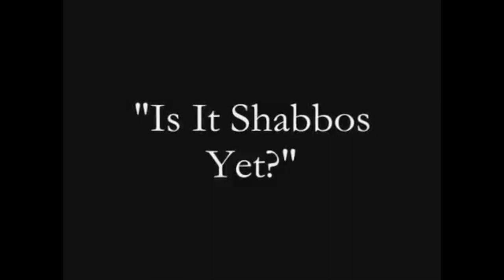Hinda's Inaugural Candle Lighting Ceremony-HD 720p.mov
Hinda's Inaugural Candle Lighting Ceremony-Sunday, November 25, 2012, 5 PM